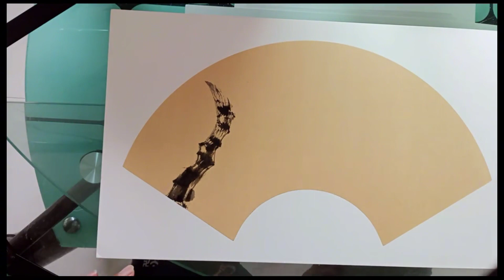国画花鸟，梅竹组合精讲解，扇面构图基础教学